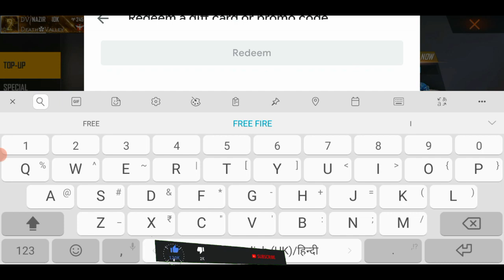Free Fire Today Redeem Code 29 july - ff Redeem Codes - Draco M1014 Gun Redeem Code Free Fire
Free Fire Today Redeem Code 29 july - ff Redeem Codes - Draco M1014 Gun Redeem Code Free Fire 29 july

Free Fire Today Redeem

Free Fire Today Redeem Codes 29 july - ff Redeem Codes - Emote Draco M1014 Redeem Code Free Fire

free fire redeem code today | how to redeem code in free fire todayl
redeem code free fire 2020
Free fire Redeem code today 2020 🔥| Freefire India Championship FFIC Redeem Code | ff redeem code

searching tag :-
redeem code
ff code
braxton lalit
ff redeem code today, ff redeem code ff reward code 2020 today, today redeem code for free fire india FreeFireRedeemCodeFreeDiamonds​ FreefireRedeemCode2020India​ FreeFireNewRedeemCode2020Today​ FreeFireRedeemCode​ FreeFireNewRedeemCodes​

Free Fire Today Redeem Codes 29 july - ff Redeem Codes - Draco M1014 Redeem Code Free Fire